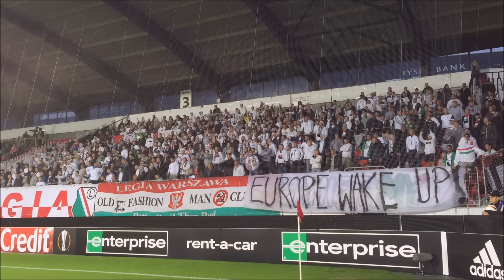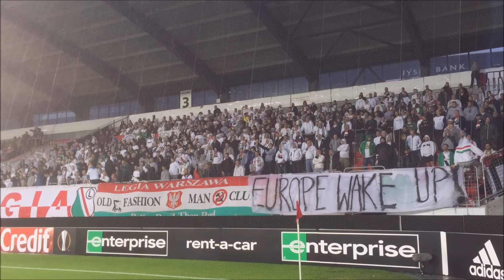Doping kibiców Legii w Herning